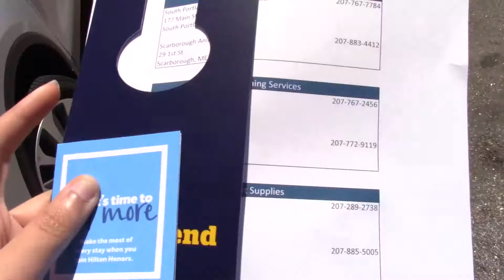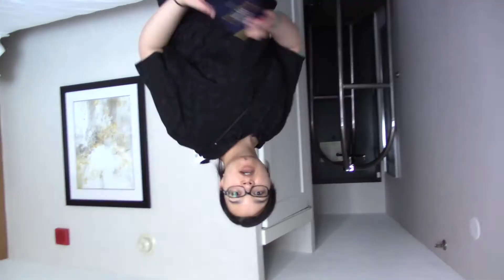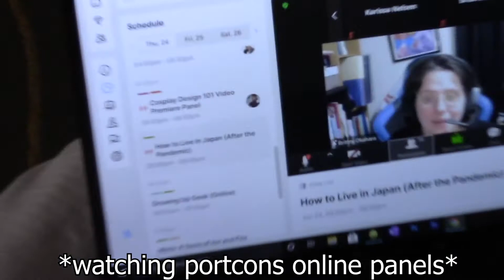WE'RE BACK BABY - PortConMaine [2021] Vlog 1 ｡ﾟ(T◡T)ﾟ｡💗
It's been 2 years and we're finally going to a convention! I WAS BEYOND EXCITED. I miss recording con vlog stuff! But IT'S FINALLY BACK! Hope you enjoy ;)

Check Out Insta for Vlog photos!